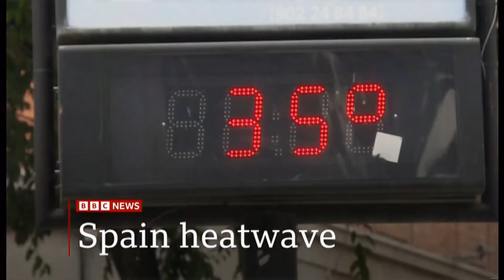Weather Events - Record heatwave & tornadoes (Europe) - BBC&Sky - 22nd May 2022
Hottest recorded May for Spain. 15°C higher than normal.
Tornadoes in Germany causes injuries.